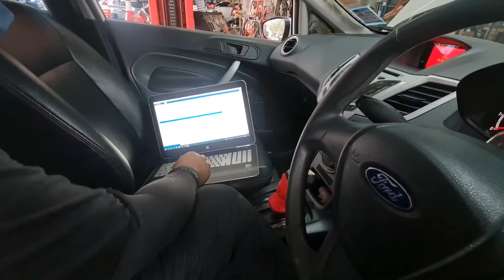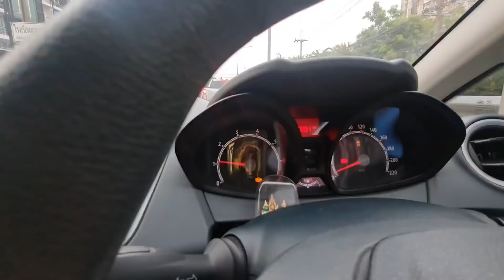Ford Fiesta จอดนานเกือบ1เดือนค่าซ่อมแพง ยกมา 3 ชั่วโมงเสร็จจัดให้@Chang-Tum